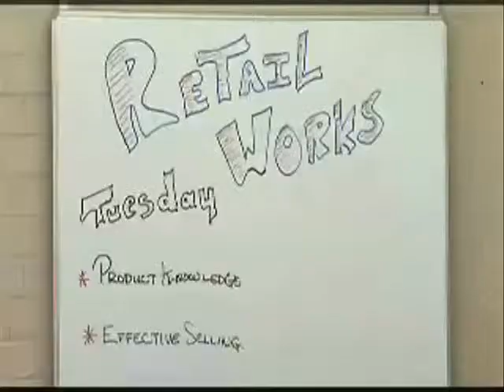Leicester College and Learning and Skills Improvement Service (LSIS) - routeway to retail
This video is part of an LSIS project to identify the potential contribution of FE colleges to public service priorities and to partners in their localities. The experiences highlighted in the video were discussed at a seminar and the barriers and opportunities for effective engagement captured in the report available here.

This role is now recognised formally through the new duty on FE colleges to promote economic and social well-being in the locality, to come into effect in Spring 2010.  LSIS is carrying out work for BIS to identify and develop effective practice, which will build on the thinking and experience of the video and the seminar report.